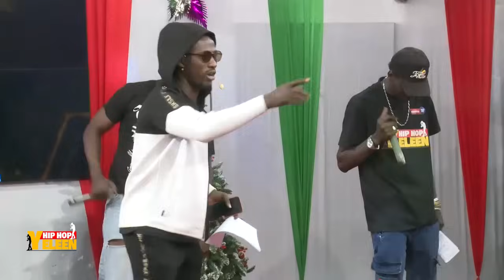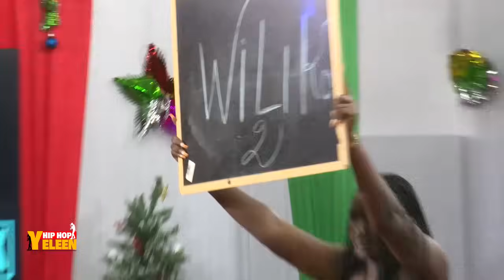YELEEN DU 30 12 2023 YOUTUBE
Présentation : Robot Papito
Réalisation :